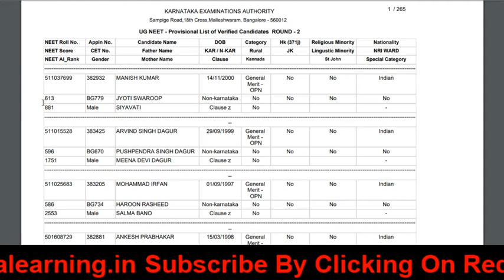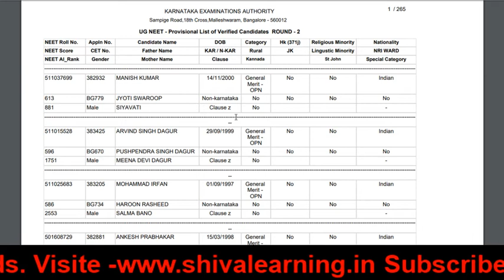* karnataka NEET UG SEAT SCAM ?? Provisional Merit List | Choice Filling *